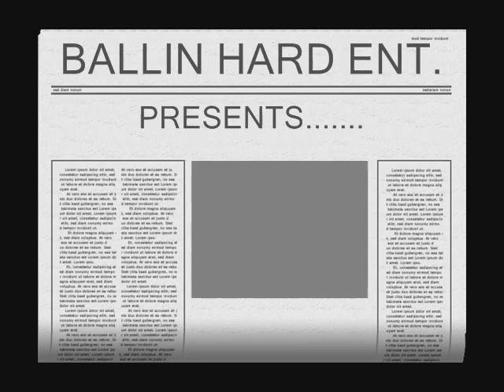22nd Cherry St. Tha Movie(coming real soon!!!!)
All Real Ni66as!!!(no acters)